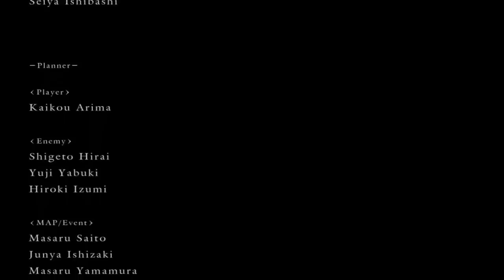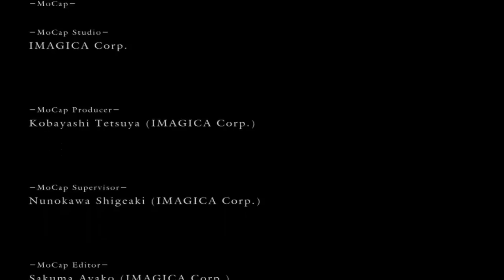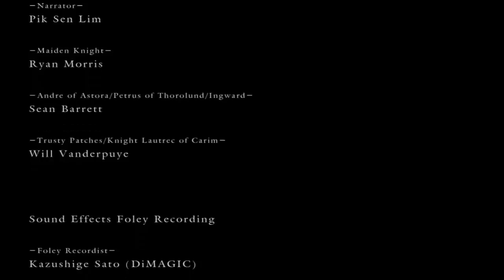Let's Play Dark Souls [Sorcerer] (Gameplay/Walkthrough) [Part 26] - THE FINALE!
The epic conclusion to our journey ends as we take on Gwyn, Lord of Cinder!

If you enjoyed the video you can show your support by clicking the "like" button, it helps a lot, thanks!